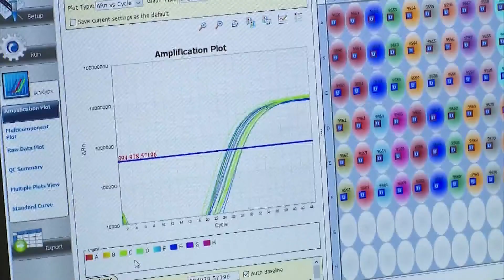Dr. Wynne: Re-Infection